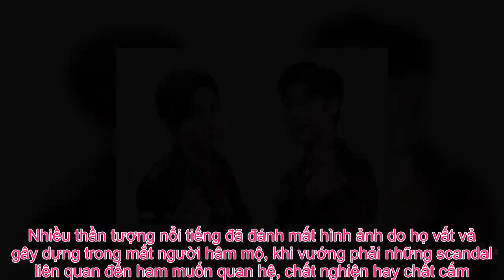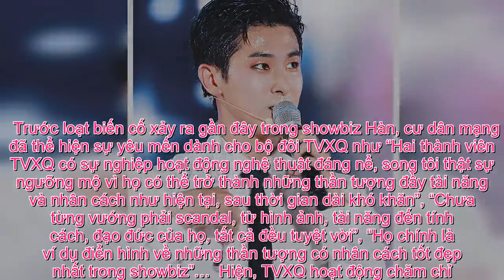Tin Đc Ko - Hai thần tượng có đời tư sạch nhất Kpop sau gần 16 năm qua là ai?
Giữa loạt bê bối gây chấn động showbiz của các nghệ sĩ Kpop, Yun Ho và Chang Min đã được công chúng nhắc đến như tấm gương sáng về tài năng và nhân cách, sau gần 16 năm trong nghề.  Thời gian gần đây, hàng loạt bê bối gây chấn động ngành công nghiệp giải trí Kpop liên tục xảy ra. Nhiều thần tượng nổi tiếng đã đánh mất hình ảnh do họ vất vả gây dựng trong mắt người hâm mộ, khi vướng phải những scandal liên quan đến ham muốn quan hệ, chất nghiện hay chất cấm.  Trong khi đó, hai gương mặt thần tượng được công chúng nhắc đến với sự trân trọng và tự hào là bộ đôi thành viên của nhóm nhạc kỳ cựu TVXQ Chang Min và Yun Ho. Họ là ngôi sao tài năng, có đời tư “sạch sẽ” nhất làng giải trí xứ Hàn.  Nhóm nhạc thần tượng của SM Entertainment đã trải qua hơn 15 năm hoạt động trong showbiz phức tạp, đầy biến động. Tuy nhiên, vụ bê bối lớn nhất nhóm phải đối mặt trong suốt quãng thời gian đó chính là sự ra đi của 3 thành viên, Jae Joong, Jun Su và Yoo Chun vào năm 2009.  Trong khi những thành viên rời TVXQ lại gây nhiều tranh cãi về đời tư, thậm chí, Park Yoo Chun đã kết thúc sự nghiệp bởi loạt bê bối quấy rối thể xác và sử dụng chất cấm. Yun Ho và Chang Min vẫn tiếp tục ở lại duy trì danh tiếng và hình ảnh tốt đẹp của TVXQ, xứng đáng với danh hiệu nhóm nhạc hàng đầu Kpop, cả về tài năng lẫn nhân cách.  Trưởng nhóm Yun Ho được biết đến là nghệ sĩ đa tài, với vai trò ca sĩ, nhạc sĩ và diễn viên. Tuy không được đánh giá cao về giọng hát trong nhóm, song nam thần tượng được mọi người công nhận là vũ công bậc nhất của showbiz Hàn.  Xét về góc độ của một trưởng nhóm, với khả năng dẫn dắt, tinh thần trách nhiệm và sự nghiêm túc, nhiệt huyết trong mọi công việc, người chỉ huy TVXQ được các đồng nghiệp cũng như người hâm mộ nể phục.  Yun Ho còn được biết đến là người có đầu óc thông minh, luôn chăm chỉ và nỗ lực hết mình. Từ thời trung học, tuy vừa học vừa làm, song anh vẫn nhận được bằng khen vì thành tích học tập và rèn luyện đáng nể. Nam thần tượng luôn đạt số điểm cao và chưa từng vắng mặt buổi nào trong suốt thời đi học.  Trong thời gian thực hiện nghĩa vụ quân sự, chỉ sau 10 tháng nhập ngũ, trưởng nhóm đã xuất sắc vượt qua các bài kiểm tra về thể lực, bắn súng và kỹ năng chiến đấu với số điểm trên 90 ở mỗi hạng mục. Bởi vậy, anh được tuyển chọn vào hàng ngũ chiến sĩ đặc cấp của quân đội.  Không hề kém cạnh trưởng nhóm Yun Ho, Chang Min được giới chuyên môn và khán giả đánh giá là một trong những ca sĩ sở hữu giọng hát cao và nội lực bậc nhất Kpop.  Sau khi đoạt giải Ca sĩ xuất sắc nhất trong cuộc thi tuyển chọn dành cho thanh thiếu niên lần thứ 6 của SM, Chang Min đã ký hợp đồng với công ty và ra mắt trong vai trò thành viên nhóm TVXQ vào năm 2003.  Ngoài giọng hát nổi bật, em út nhóm TVXQ còn sử dụng thành thạo tiếng Nhật và có thành tích học tập ấn tượng. Chang Min đã ghi danh vào Đại học Kyung Hee năm 2009 chuyên ngành Âm nhạc hậu hiện đại. Năm 2011, nam thần tượng theo học văn bằng hai ngành Phim kịch tại Đại học Konkuk và đạt bằng thạc sĩ tại Đại học Inha.  Tr